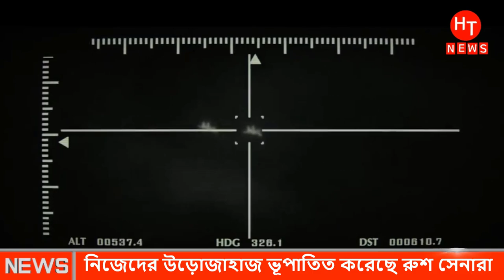ভীতু উপদেষ্টাদের কারণে বিভ্রান্ত হচ্ছেন পুতিন | Ukraine Russia News Bangla